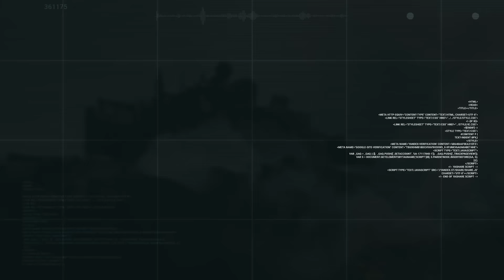Gạt bất đồng Quốc Hội Mỹ duyệt gói viện trợ cực khủng cho Ukr, lộ danh sách vũ khí khiến Nga choáng